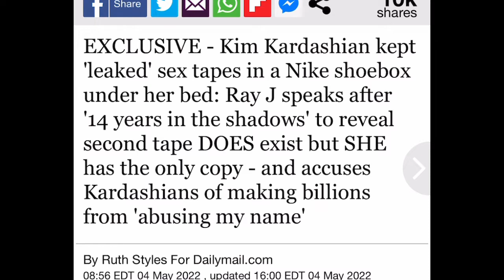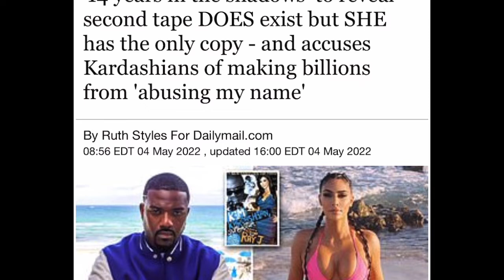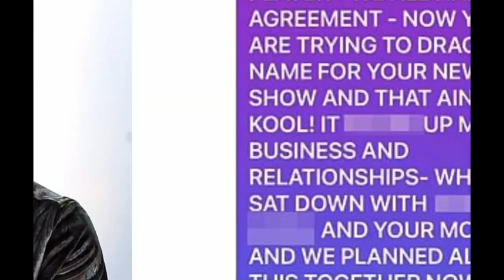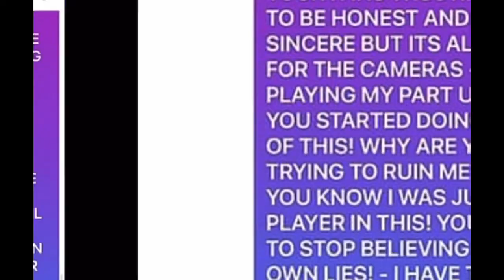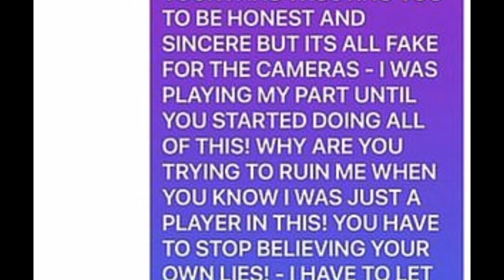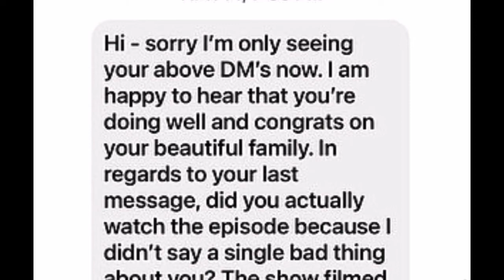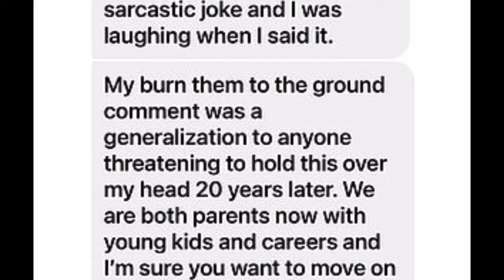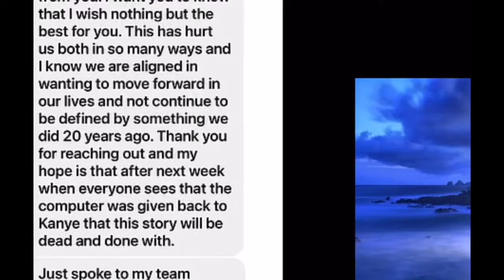RAY J’S TELL ALL: I’M TIRED OF BEING THE VILLAIN WHILE YOU MAKE BILLIONS ON LIES!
Hey Roomies!

Ray J has had ENOUGH of Kim Kardashian and Kris Jenner!  Ray J says he’s tired of being exploited as a villain who exploits women when it’s the EXACT OPPOSITE.  Ray claims he’s a victim of the defamation after exposing that the sex tape was a deal that was planned and executed by Kim’s mother, Kris Jenner!!   After jokingly stating she should make a sex tape like her best friend Paris Hilton, he sky rocketed to fame, after the release of revenge p*rn executed by her ex boyfriend.  Ray J stated that although he was joking, Kim LOVED the idea ( probably because she was already thinking about it), pitched it to her mom, and the rest is history!